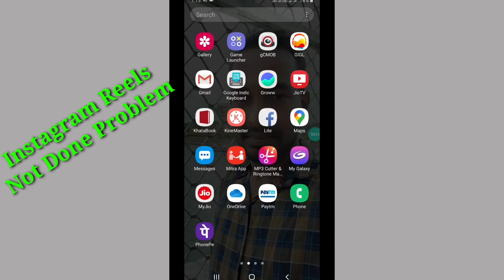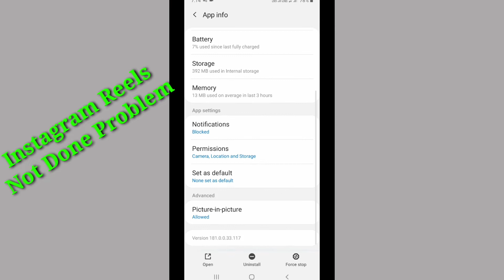Instagram Pe Reels Banane Me Problem || How to Solve Making Reels in Instagram Problem